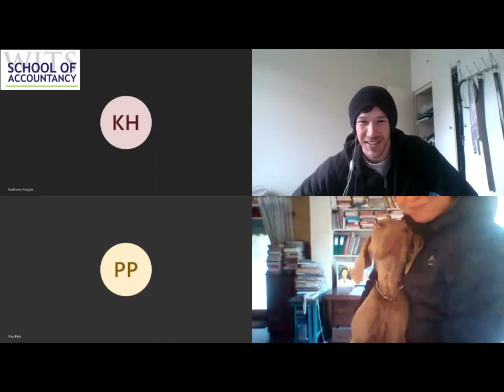School of Accountancy - Motivational Video Week 6